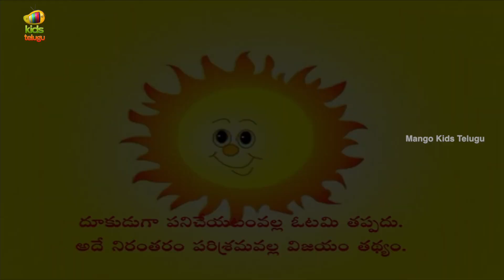Telugu Moral Stories For Kids | Evaru Goppa | Animated Cartoon Stories | Mango Kids Telugu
Telugu Moral Stories For Kids featuring Evaru Goppa forms the best Animated Cartoon Stories available on Mango Kids Telugu. We bring best in animation Stories for you little babies.